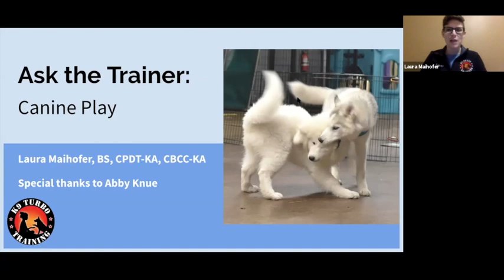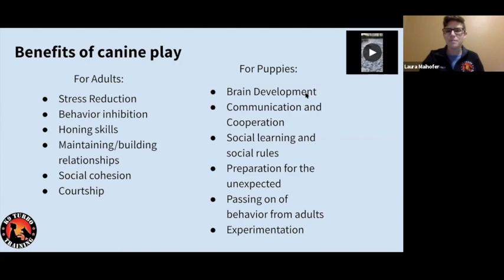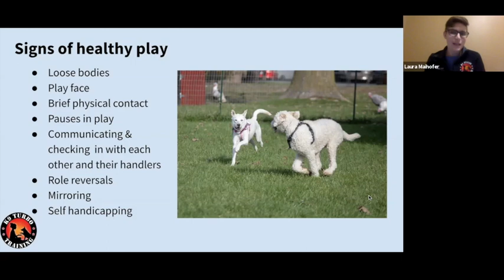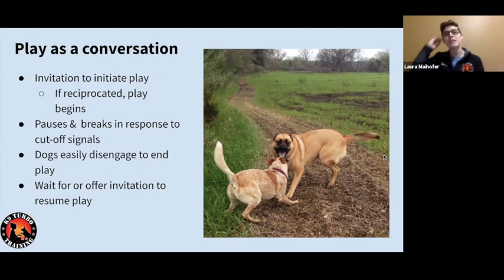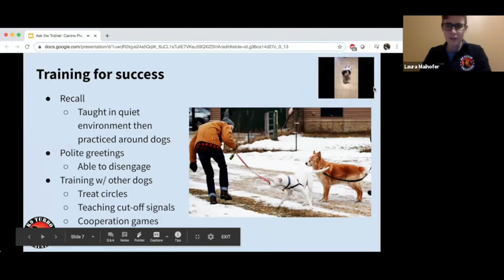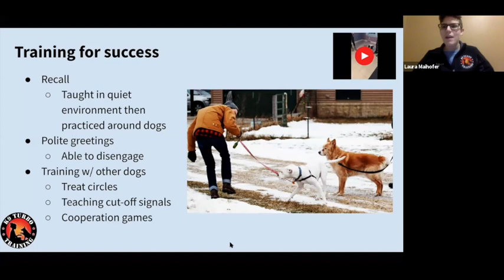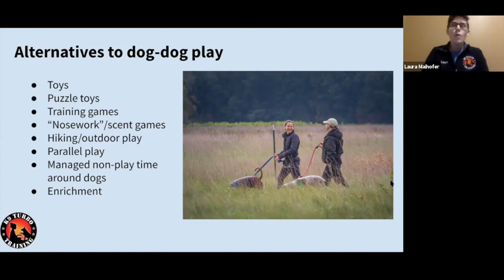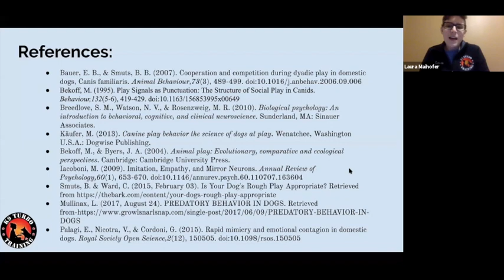Ask the trainer: canine play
Play between dogs is complex; understanding how dogs play can help us keep our dogs safe. Laura Maihofer, CPDT-KA, will present material on canine play and answer all of your play-related questions.